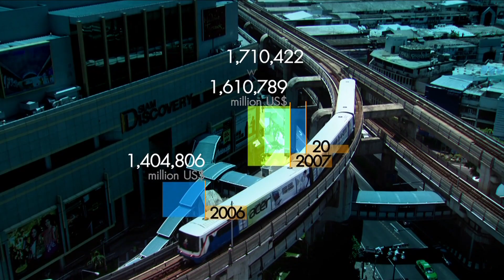มองโลกแบบวิกรม ตอน ตัวช่วย...สร้างวิสัยทัศน์ ตอน 5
ชื่อตอน : ตัวช่วย...สร้างวิสัยทัศน์ ตอน 5
ออกอากาศวันที่ : 03 พฤศจิกายน 2558

ออกอากาศ: ทุกวันจันทร์-วันศุกร์ เวลา 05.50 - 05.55 น.